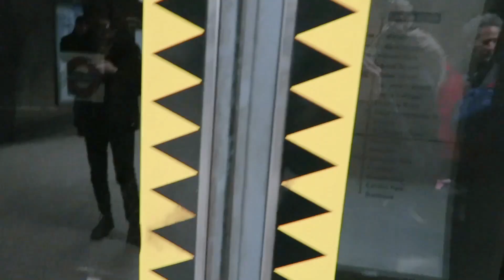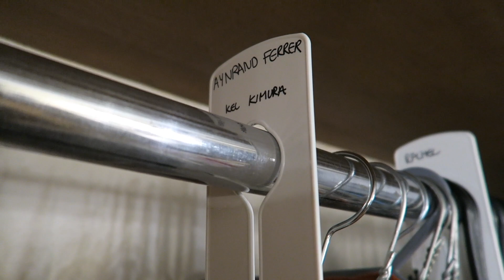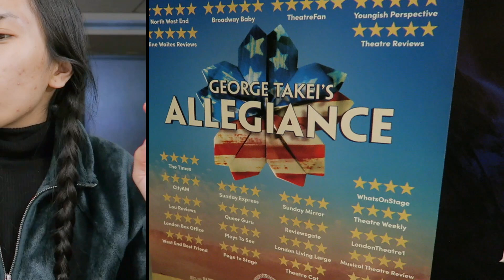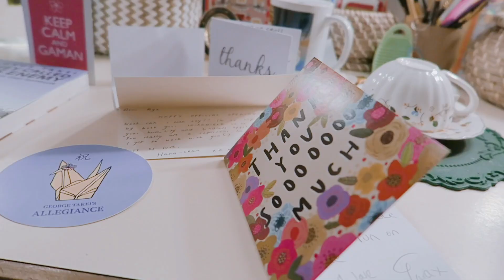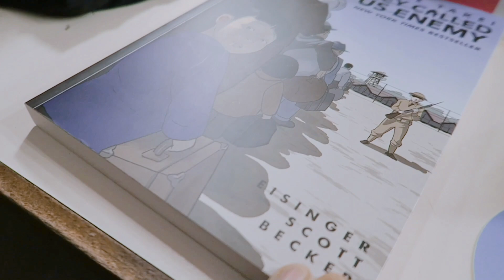ALLEGIANCE | Vlog #1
Hello!! It's been 2 weeks since we closed the show in London and I know it's a bit late(only a bit) to post this 1st vlog about the show but it's nice to reminisce, innit? :))

2nd VLOG to come out on the 30th of April ^_^

Thanks to this wonderful cast for letting me film them :)